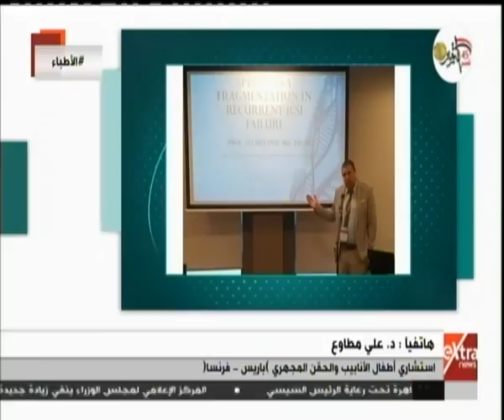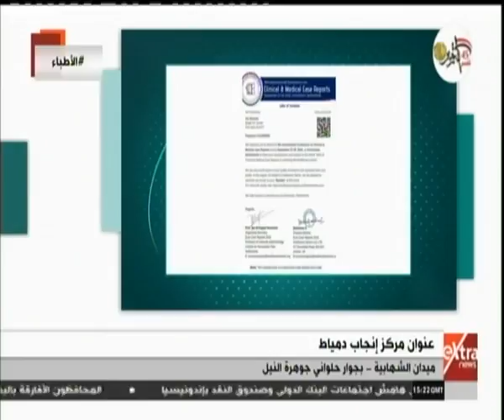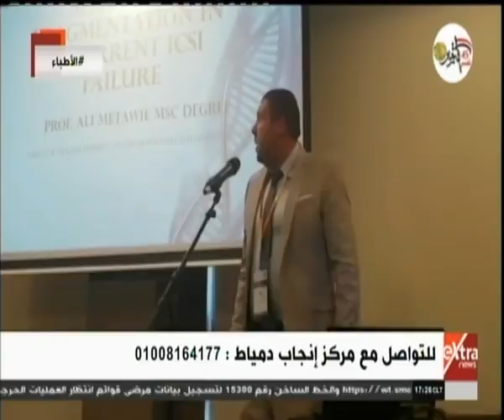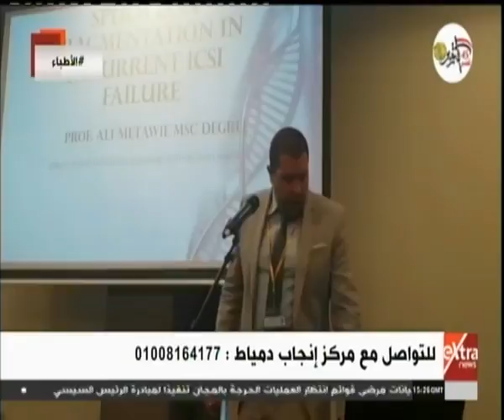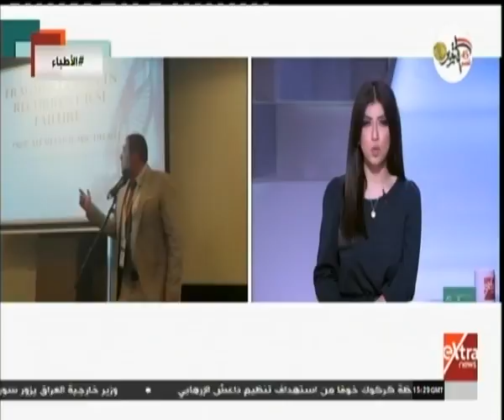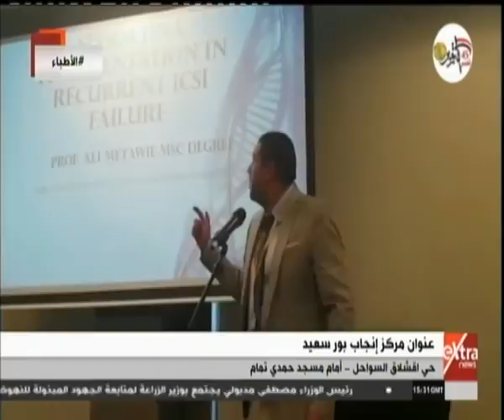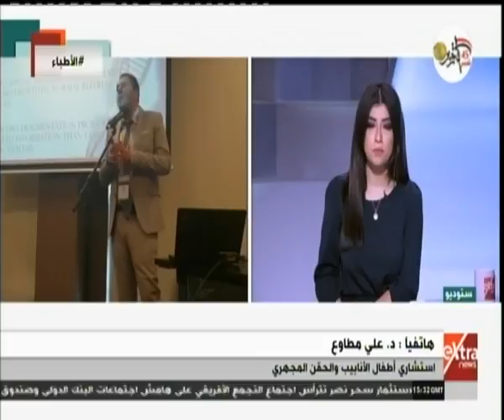الأطباء | لقاء خاص مع د. علي مطاوع استشاري أطفال الأنابيب والحقن المهجري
الأطباء | لقاء خاص مع د. علي مطاوع استشاري أطفال الأنابيب والحقن المهجري | 14 أكتوبر 2018